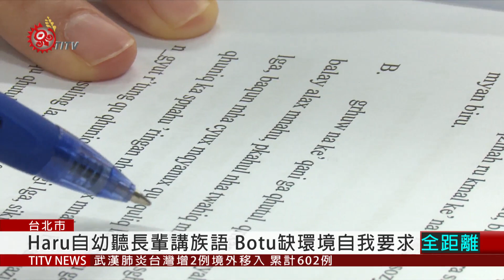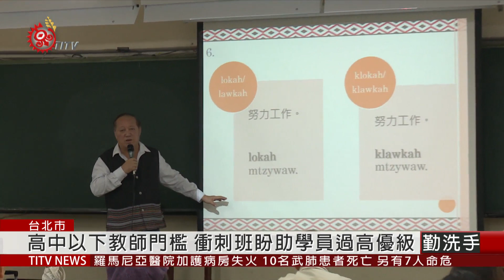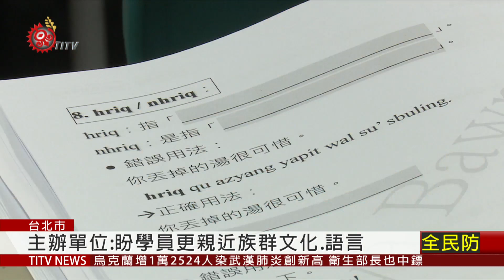泰雅族語認證考前衝刺班 盼培養教學人才 2020-11-15 IPCF-TITV 原文會 原視新聞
講師出考題，臺下不分男女老幼，正埋頭認真思索。教室裡坐著的是，即將在12月初應考族語認證，泰雅族中高級以上的考生，仔細一看不乏年輕人臉孔。

這位應考泰雅族語中高級考生Haru Yaway，因為從小聽母親與阿姨用族語對話，因此對她來說，聽力不成問題!不過對另一位從小在都市長大的Botu Temu來說，缺少族語學習環境，就得多費苦心!所幸他回到部落工作後，努力把握機會，到文健站和長者對話，增進不少聽力與口說能力。

考取高優級族語認證，也等同於取得高中以下族語老師的聘用門檻，泰雅族語言文化研究發展學會為了因應國家語言發展法規定，未來將在國高中有大量族語師資需求，因此在14號，邀請3位通過優級認證的族語老師，為考生安排一整天的模擬衝刺班，從題型解析到實戰演練，幫助學員做足考前準備。

而主辦單位台灣泰雅族語言文化研究發展學會祕書長Apang補充，今年衝刺班人數爆滿，希望學員從中體會，證照固然重要，但在準備過程中，更親近族群文化跟語言，提升民族自信，才是學習族語的寶貴收穫之一。